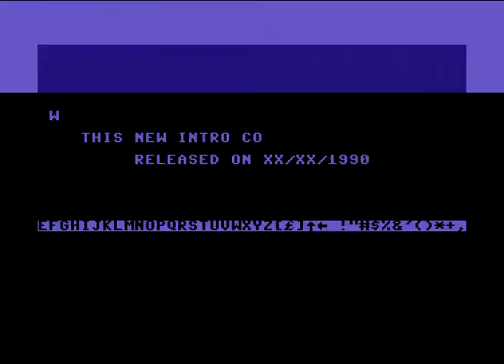C64 Intro: WOT Intro 1990 by Tera